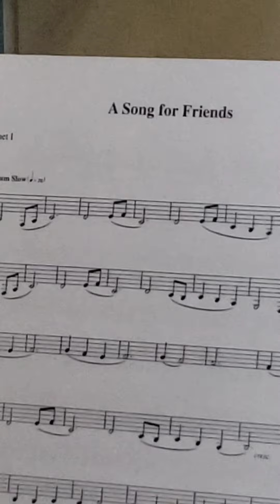A Song for Friends ; clarinet B flat